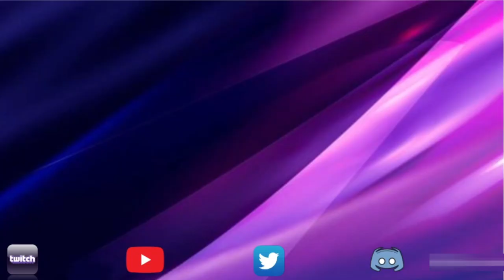Alliance War | Season 51 | War 3 - Corvus Returns! | Marvel Contest of Champions